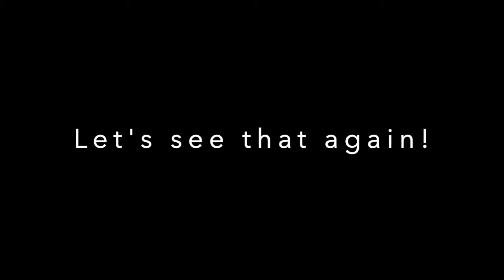Shooting into Sand - High speed video - Marquette University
This is truly an extraordinary video!  This is from a series of high speed video sequences we obtained in our lab where we launched circular cylinders into sand at various magnifications and frame rates.  The video plays forward in time and then reverses in order to make the flow field more clear; the same set of images repeats several times.  There are several of these videos at different launch velocities, magnifications and frame rates in this playlist.

The projectiles were launched along a bullet-proof window so we could film the penetration event with a high speed camera.  In this video the projectile is moving horizontally from right-to-left, in the near center of the sand and is just as it enters the sand.  The projectile was launched at approximately 300 m/s (670 mph).  The grains appear to turn brighter white as they explosively fracture.  The bright light is believed to be due to an increase in reflected light coming from the fracture surfaces rather than a photoelectric effect (disappointing I know :) ).   This is the mechanism that makes sand bags so effective in stopping bullets: the extremely high amount of energy absorbed as a result of accumulating fracture energy.   The grains, broken and unbroken, can be seen to be swept along as a result of the bow shock formed by the "supersonic projectile" (supersonic relative to the bulk sound speed of the sand).

More information can be found in a book titled RAPID PENETRATION INTO GRANULAR MEDIA Visualizing the Fundamental Physics of Rapid Earth Penetration, see chapter 6: In Situ Characterization of Projectile Penetration into Sand.

Or